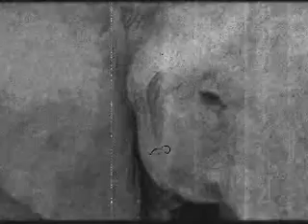FARADAY SŁOŃ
Sylwek Sly Domanski - spiew , tekst
Paweł Seremak          -gitara
Paweł  Trała               - perkusja
Pan Lejzi                    - bas, kompozycja